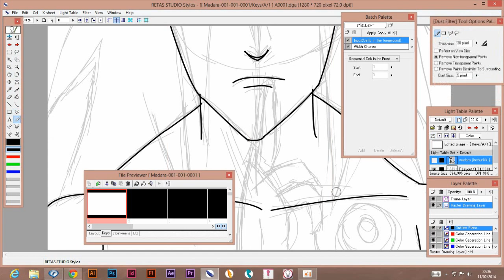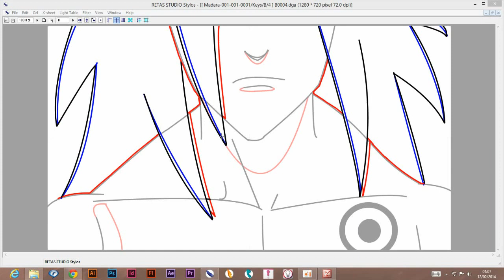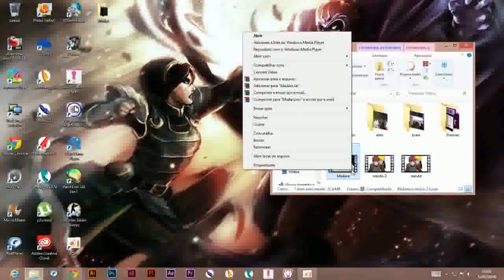Madara Retas Studio fan animation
fan animation feito no programa Retas Studio, todo o processo, Uchiha Madara :)